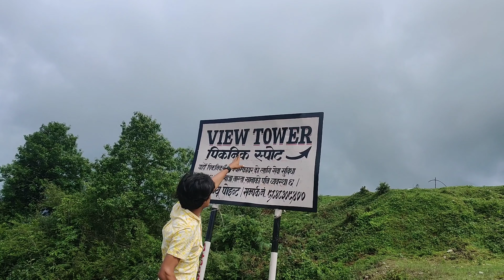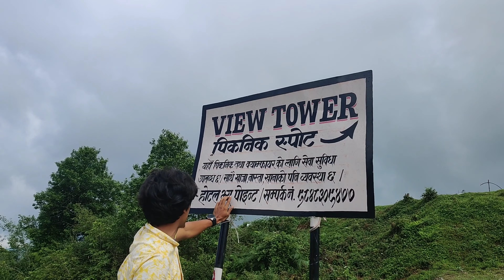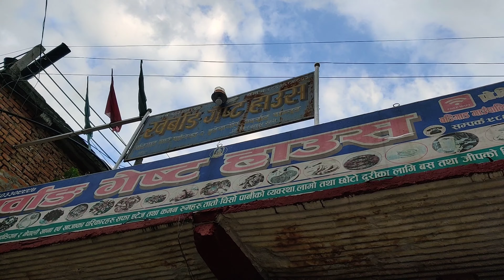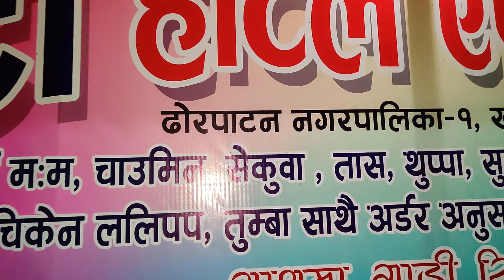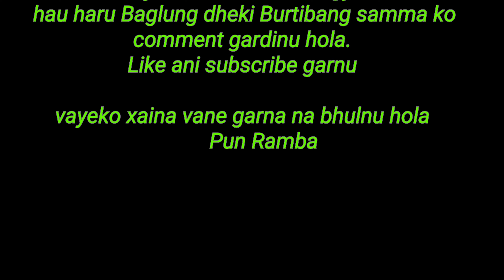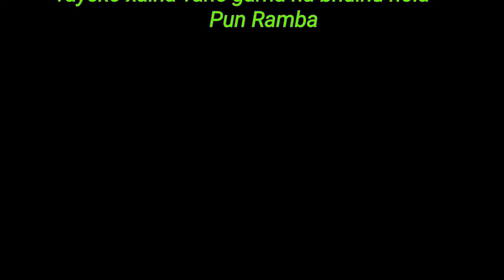BAGLUNG to BURTIBANG in TIPPER//TATA HYVA & EICHER//Pun RamBa//Mobile shots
Baglung to Burtibang in Tipper//Pun RamBa//Napali blogs//Mobile shots

Tada ko bato Tipper mAh lastai hunay raixa guys Tara sathi Bhai sanga vayesi xuttai ramilo xa 😊